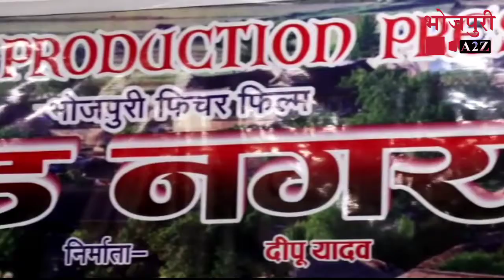DINESH LAL YADAV के दोस्त SANTOSH PAHALWAN का जबदस्त बयान भोजपुरी फिल्म फ्राड नगर